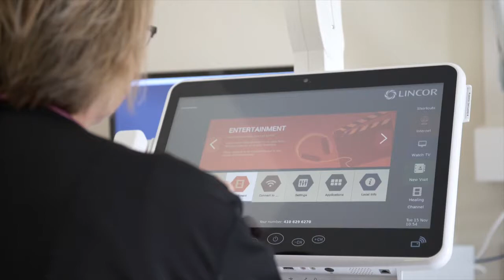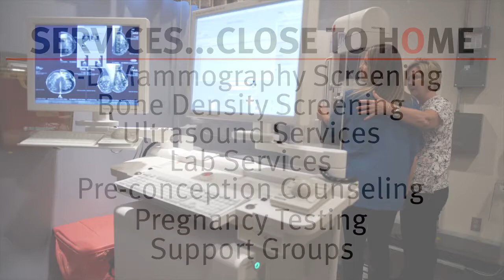Atlantic General Hospital Campaign For The Future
The funds raised during the $10 million Atlantic General Campaign for the Future will allow Atlantic General Hospital to complete $35 million in capital projects.

Among them is construction of a new 18,000-square-foot full service cancer care center, completion of a women’s health center in West Ocean City, renovation of existing surgical facilities  and expansion of emergency services within Atlantic General Hospital as well as improvements to inpatient care areas.

To date, the Foundation has already secured more than $2,250,000 of the $10 million goal in pledges, commitments and grants.